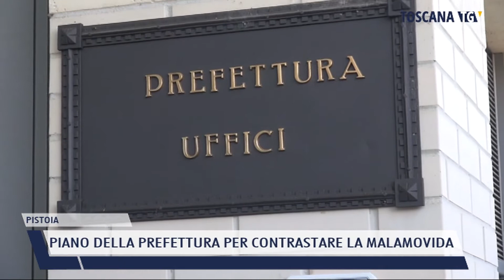2022-02-14 PISTOIA - PIANO DELLA PREFETTURA PER CONTRASTARE LA MALAMOVIDA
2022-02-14 PISTOIA - PIANO DELLA PREFETTURA PER CONTRASTARE LA MALAMOVIDA